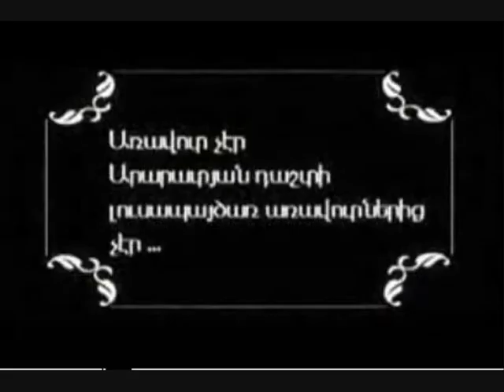Solo music from Balkan to Middle east.wmv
Solo music from Balkan to Middle east
Starting:
Romania
Bulgaria
Albania
Greece
Turkey
Arabia
Armenia
Kurdistan
Iran